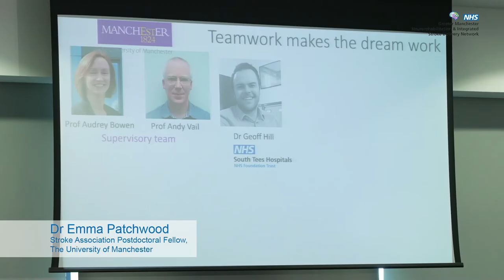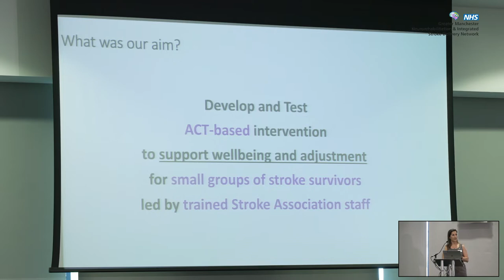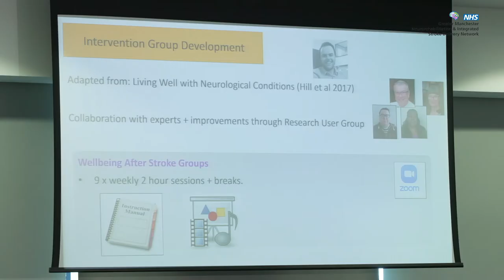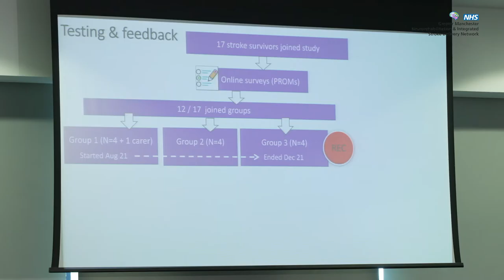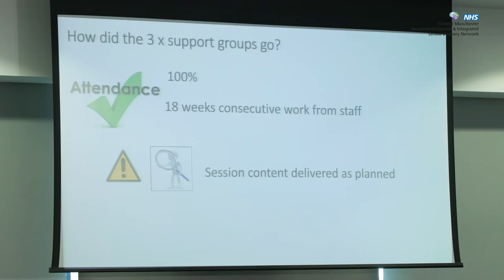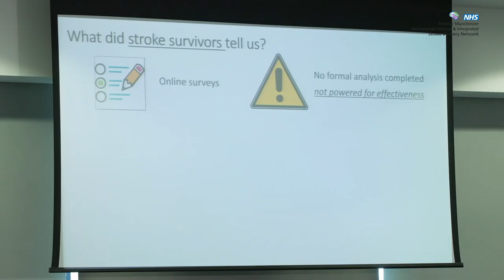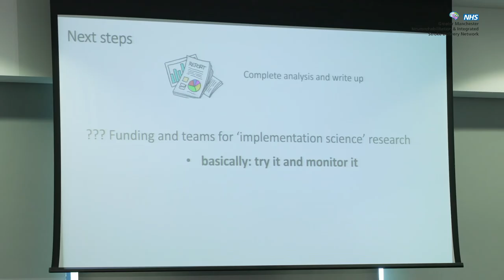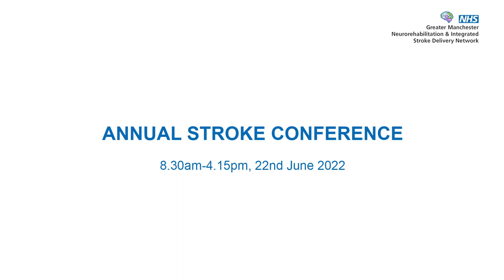Dr Emma Patchwood - Wellbeing After Stroke: psychological support and adjustment intervention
Presentation from our annual stroke conference on 22nd June 2022